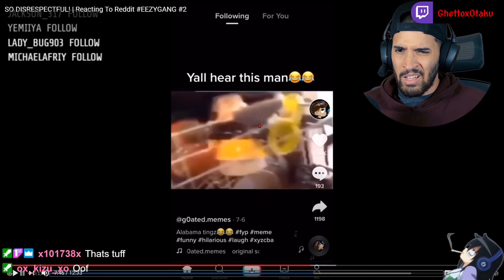Zaddy?! / Ya own daughter tho smh... / The Meat Show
Wanna see more fuckery like this?? Come Watch the streams its free bruh